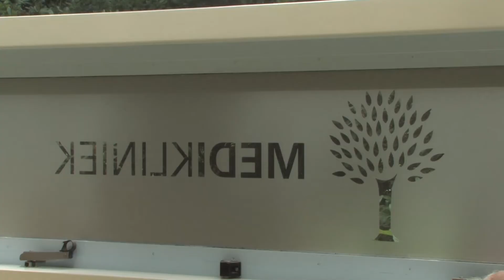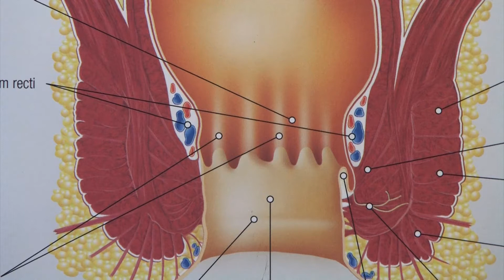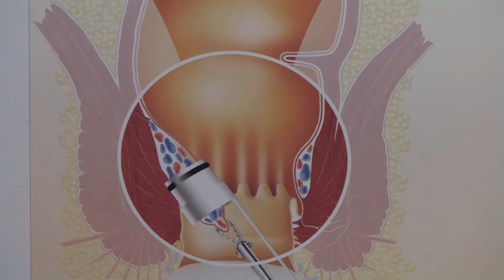Bedrijfsfilm Medikliniek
Medikliniek

Welkom bij Medikliniek, uw medische specialist in aambeien en spataderen. De speerpunten van Medikliniek zijn: volop aandacht voor iedere patiënt, optimale zorg en geen wachttijden.
Spataderen ontstaan door slecht werkende kleppen in de aderen, waardoor het bloed niet goed doorstroomt. Bij het eerste bezoek wordt u onderzocht middels een duplexapparaat, die door ultrageluidsgolven de aderen zichtbaar maakt en de eventuele lekkages en oorzaken opgespoort. Het onderzoek wordt staand uitgevoerd en is volstrekt pijnloos en onschadelijk.
spataderen kunnen onder meer verholpen worden door endoveneuze laserbehandeling. hierbij wordt de spatader van binnenuit dichtgeschroeid met behulp van laserstralen. De ader wordt onder plaatselijke verdoving met "een" naald aangeprikt ter hoogte van de knie of onderaan de kuit. waarna een katheter en de laserdraad naar boven worden geschoven tot ongeveer ter hoogte van de lies. Door middel van meerdere prikjes wordt het omliggende weefsel van het vat verdoofd. Daarna wordt de katheter samen met de laserdraad langzaam teruggetrokken en de ader dichtgebrand.
Na de laserbehandeling krijgt u twee elastische verbandkousen aan en kunt u direct uw normale dagelijkse bezigheden hervatten.
Een andere behandeling is flebectomie, waarbij onder lokale verdoving de spatader onderhuids wordt verwijderd. Middels een aantal kleine prikgaatjes wordt de ader met een haakje verwijderd. De prikgaatjes zijn zeer klein en laten nagenoeg geen littekens achter. De gaatjes worden met een hechtpleister dichtgeplakt, waarna een drukverband volgt voor 24 uur en twee elastische verbandkousen. U herstelt snel en kunt direct uw dagelijkse bezigheden hervatten.
Naast deze behandelingen zijn er nog de crossectomie, die steeds minder gebruikt wordt en de sclerocompressiemethode.

Het andere specialisme van de kliniek zijn anale aandoeningen. Iedereen heeft aambeien, zwellichamen in het laatste stukje van het darmkanaal die samen met de sluitspieren de darm af te sluiten. Klachten ontstaan op het moment dat ze gaan uitzakken.
De aambeien kunnen worden behandeld door ze in te spuiten met een vloeistof die de aambei laat verschrompelen. Belangrijk is natuurlijk dat de behandeling nagenoeg pijnloos is. Een andere methode is het afknellen van de aambei met behulp van een elastiekje. Een operatie wordt zo vermeden, men hoeft niet opgenomen te worden in het ziekenhuis en patiënten kunnen gewoon doorwerken en hoeven zich niet ziek te melden.
In zowel Bussum, Loenen en Rosmalen wordt zonder wachttijden gewerkt en ook is er een avondspreekuur. Bel voor een afspraak met medikliniek, wij kunnen u alles uitleggen over  vergoedingen door de zorgverzekeraar.

Bedrijfsfilm nodig?